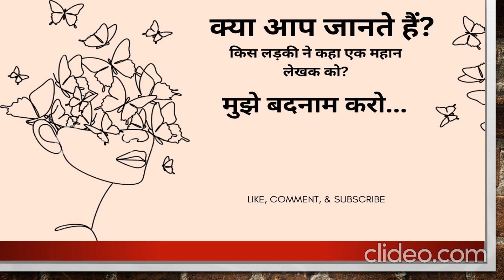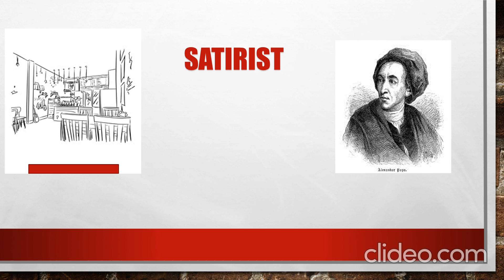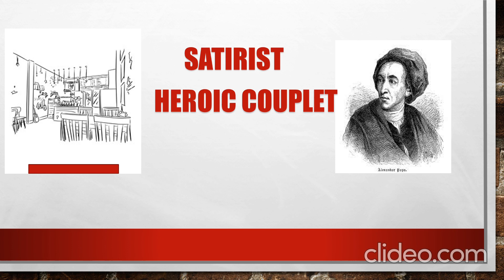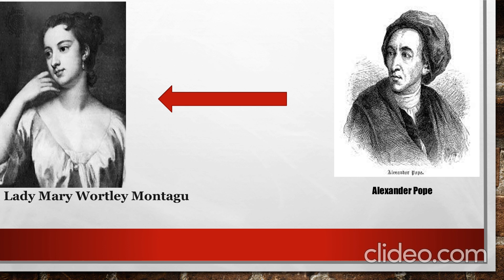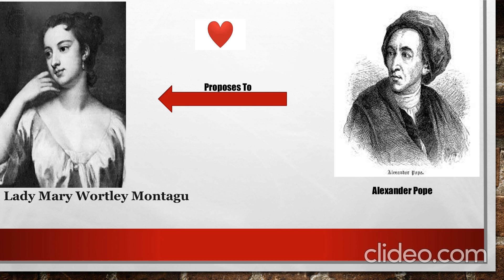Interesting Incidents/Stories (In Hindi)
by
Azitej Anand